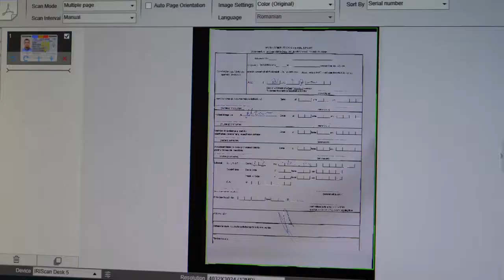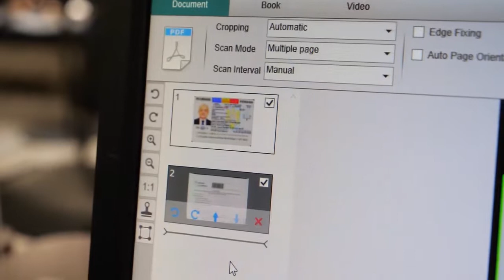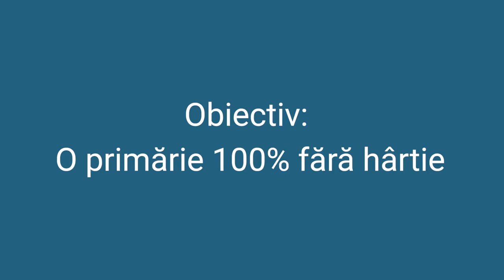Boc si era digitalizarii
Primarul Emil Boc anunta era digitalizarii la Primaria Cluj Napoca